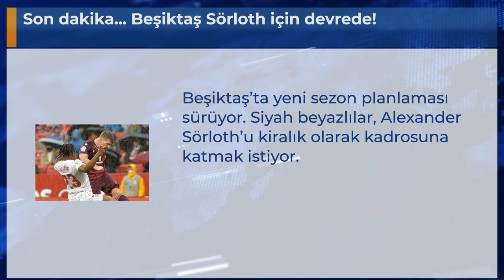Son dakika... Beşiktaş Sörloth için devrede!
Beşiktaş’ta yeni sezon planlaması sürüyor. Siyah beyazlılar, Alexander Sörloth’u kiralık olarak kadrosuna katmak istiyor.